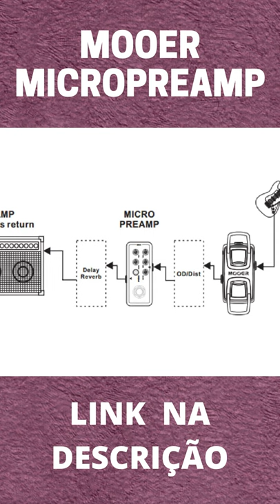PEDAL MOOER MICROPREAMP SERIES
Os pedais da série MOOER MICRO PREAMP reproduzem fielmente o timbre dos mais desejados amplificadores valvulados como EVH 5150, VOX , MARSHALL, ENGL, DIEZEL, MESA BOOGIE entre outros.

Tem 2 canais independentes com memorização de regulagem e cab simulator (simulador de caixa) que pode ser ligado ou desligado conforme sua necessidade para uso em amplificador ou em linha.